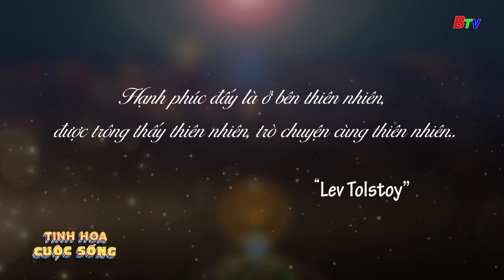Tinh hoa cuộc sống - Số 4 | BTV - TRUYỀN HÌNH BÌNH DƯƠNG